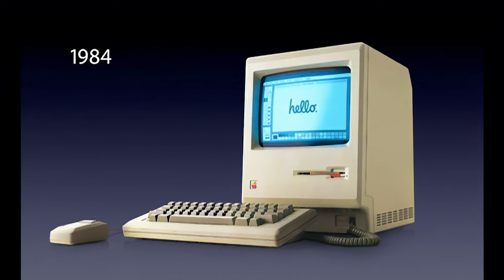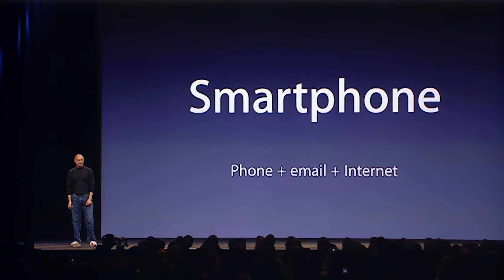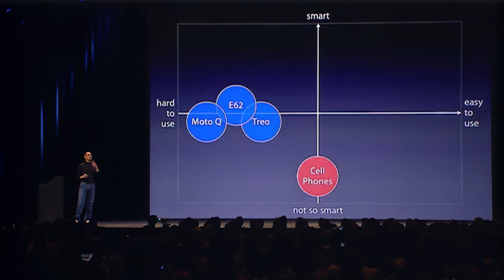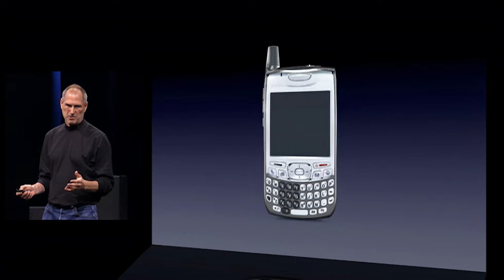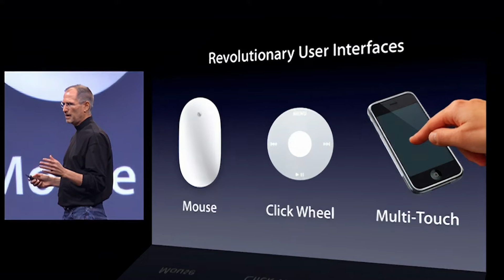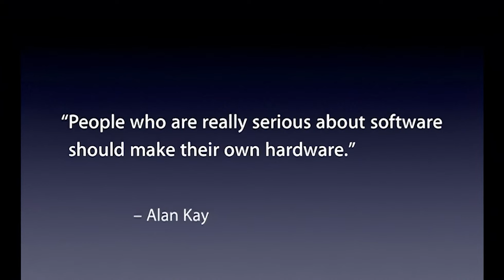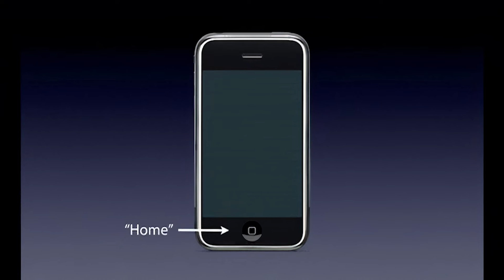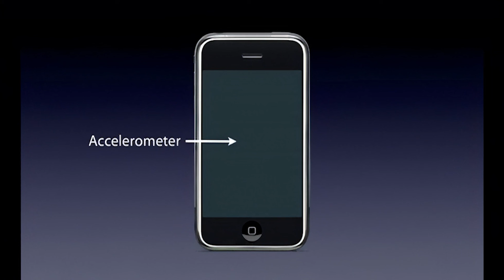Steve Jobs Introduces the First iPhone (Highest Quality)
A world changing event, in the best quality on the internet , MacWorld 2007.
Upscaled using Artemis.